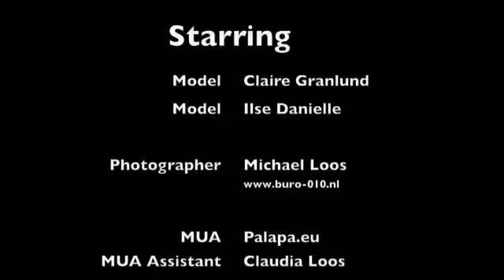The Making of Afternoon's Beauty by Palapa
Photoshoot Make up, Hair and Styling: Palapa Photographer: Micheal Loos Models: Claire and Ilse Assistents: Claudia and Marco